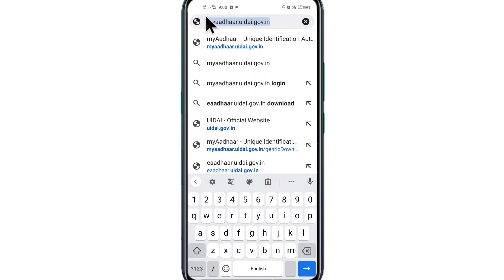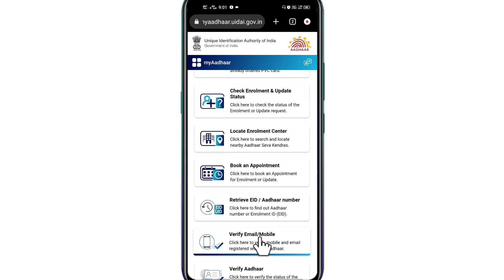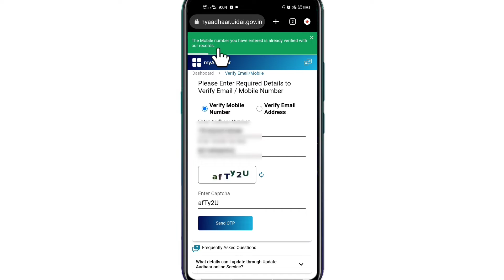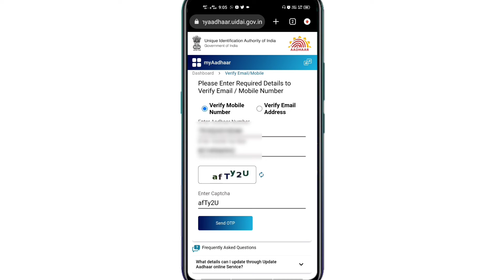Aadhar card link mobile number 2022 / Check status aadhar link mobile number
How to link aadhar card with mobile number
Aadhar card link mobile number status check online
Check status aadhar card link mobile number